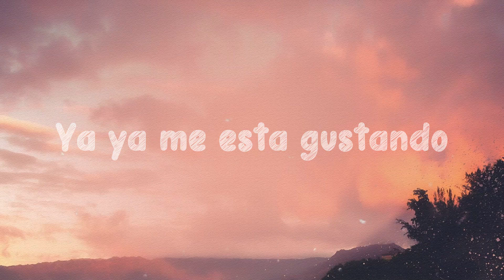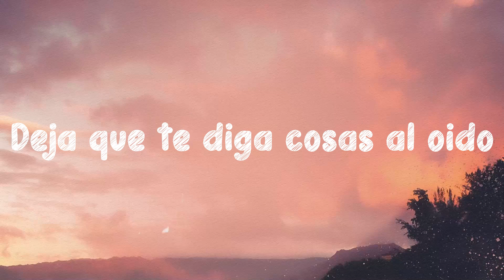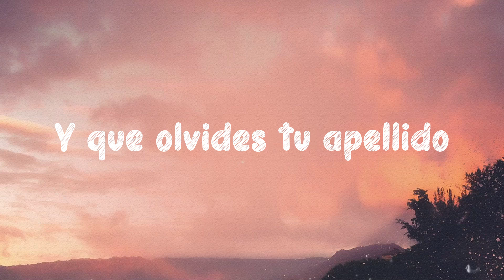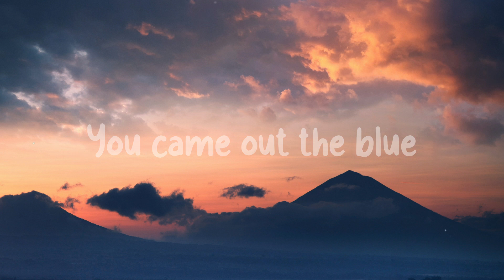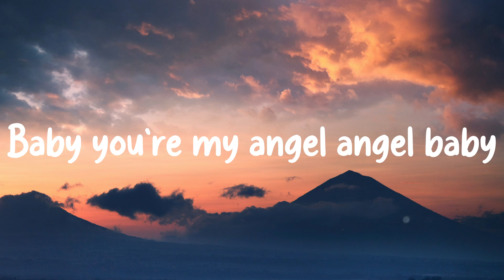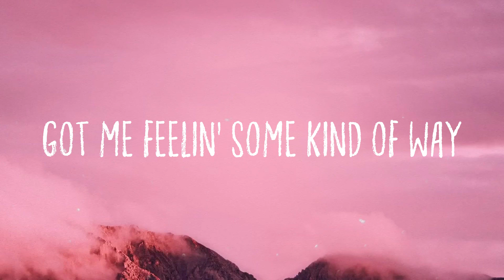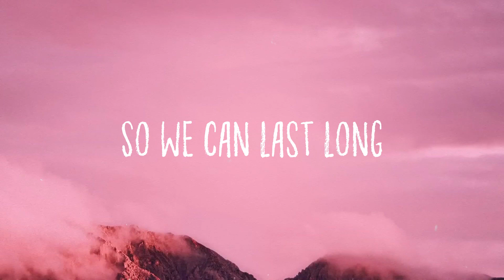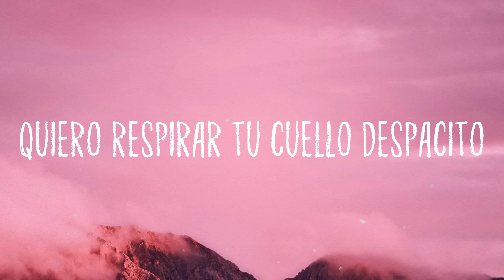Despacito - Luis Fonsi, Daddy Yankee, Justin Bieber (Lyric Version) 💷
Despacito - Luis Fonsi, Daddy Yankee, Justin Bieber (Lyric Version) 💷  Bài hát: Despacito (Remix)
 Ca sĩ: Luis Fonsi, Daddy Yankee, Justin Bieber
 Comin' over in my direction
 So thankful for that
 It's such a blessin' yeah
 Turn every situation
 Into Heaven yeah
 Make me wanna savor
 Every moment slowly slowly
 You fit me tailor-made love
 How you put it on
 Got the only key
 Know how to turn it on
 Baby take it slow
 So we can last long
 Tú eres el imán y yo soy el metal
 Sólo con pensarlo
 Se acelera el pulso
 Ya ya me está gustando
 Despacito
 Despacito
 Déjame sobrepasar
 Tus zonas de peligro
 Sabes que tu corazón
 Conmigo te hace bang-bang
 Sabes que esa beba está
 Buscando de mi bang-bang
 Ven prueba de mi boca
 Para ver cómo te sabe
 Quiero quiero quiero ver
 Cuánto amor a ti te cabe
 Cuando tú me besas
 Suave suavecito
 Pero pa' montarlo aquí
 Tengo la pieza
 Despacito
 Despacito
 Déjame sobrepasar
 Despacito
 This is how we do
 It down in Puerto Rico
 I just wanna hear
 You screaming ¡Ay Bendito
 I can move forever
 Cuando esté contigo
 Despacito